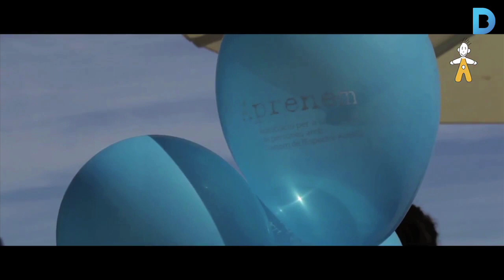Cap de setmana: El blau connecta una gran festa ciutadana!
És el color del cel, del mar i de l’autisme, que trencarà mites amb desenes d’activitats al litoral barceloní. Però les grans trobades són diverses i diumenge se celebra la 37a Cursa El Corte Inglés, torna el festival hindú Holi Barcelona i la rambla de Catalunya s’emplena de barrets.